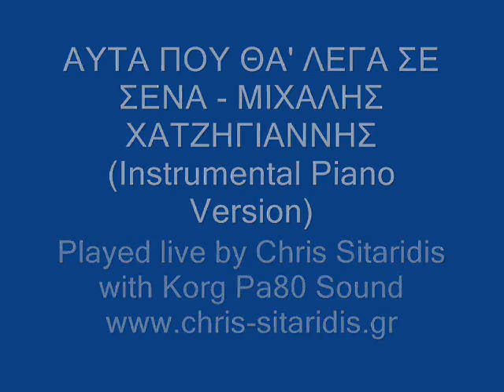Auta pou tha' lega se sena - Mixalis Xatzigiannis (Karaoke Version) By Chris Sitaridis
Διασκευή: Σιταρίδης Χρήστος (Played Live With Korg Pa80 Piano Sound)

Για νέες παραγγελίες ελληνικών instrumental τραγουδιών επισκεφτείτε το Blog μου